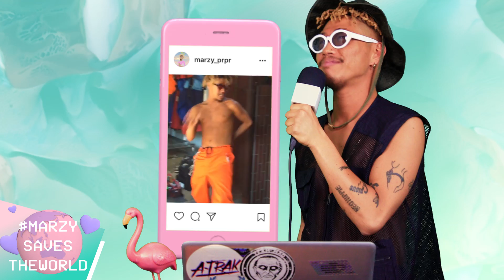AZAMARZY Episode 3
block.fm presents AZAMARZY episode 1

block.fmの新しい動画コンテンツがスタートしました、その名は“AZAMARZY”。

PROPERPEDIGREEの“MARZY”がホストするこのシリーズは、SNS上でも異彩を放っている彼の魅力を短い時間に凝縮し、彼の個性的なキャラクターを活かした2つのコーナーを展開します。

▷MARZY’s JAMS
彼が今ハマっているホットな楽曲を、独自の表現を交えながらご紹介。

世界を平和にし、みんなを幸せにさせるためのコーナー。

この動画に細かい説明は必要ないと思い簡素な説明とさせていただきましたが、一度動画を見たら病みつきになること間違いなし。

block.fmのYoutubeチャンネルを登録し、次回作を見逃さない様にしよう。